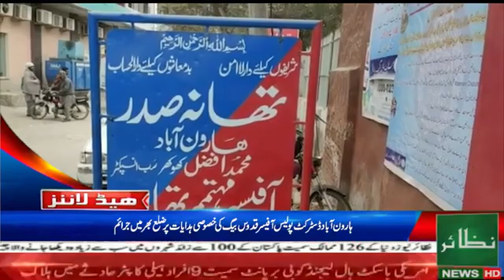ہارون آباد تھانہ سٹی پولیس کی بڑی کاروائی،رپورٹ ارشد علی غوری نمائندہ نظائر نیوز ہارون آباد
ارشد علی غوری ہارون آباد